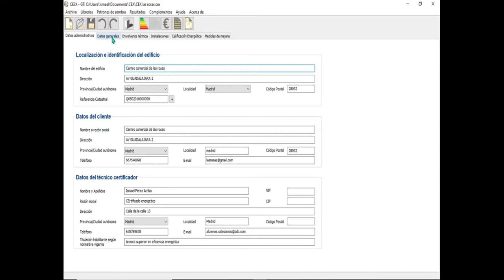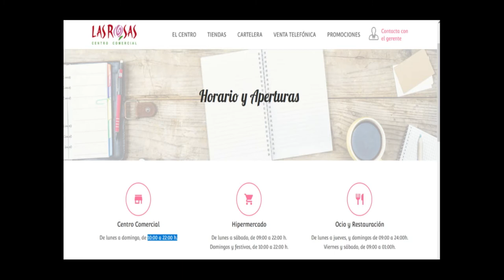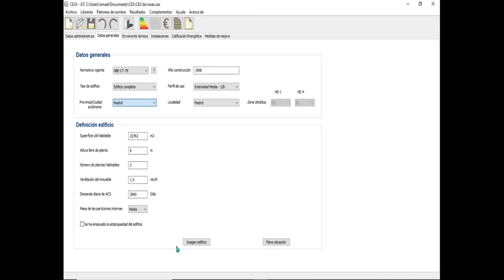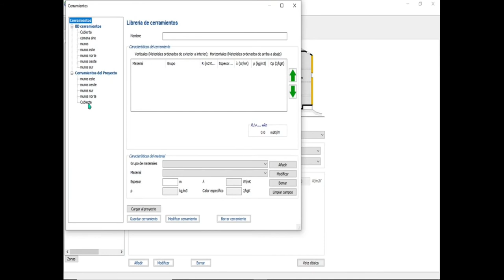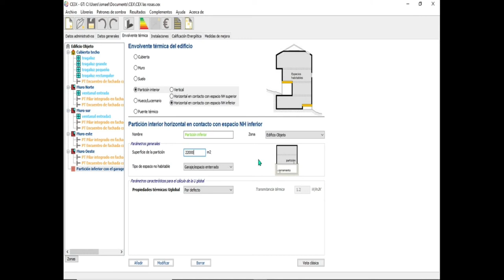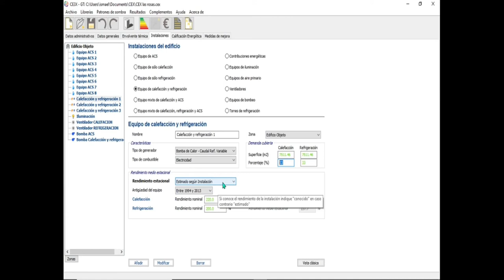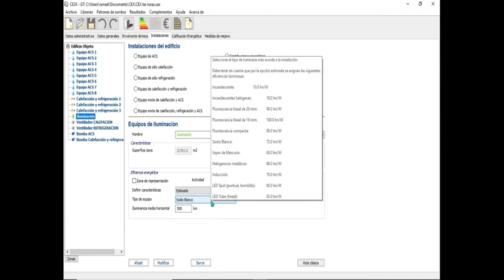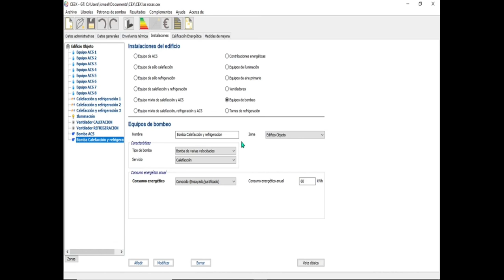Certificado de eficiencia energética gran terciario Centro Comercial Las Rosas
Ismael Pérez, estudiante de 2º curso del Ciclo formativo de grado superior de Eficiencia energética y energía solar térmica de Salesianos Carabanchel, nos muestra el análisis del centro comercial Las Rosas (Madrid) mediante el programa CE3X. La ya conocida primera parte del trabajo, Datos administrativos, se nutren de los datos obtenidos de la Sede Electrónica del Catastro. Seguidamente se cumplimentan los datos generales, que han precisado de la consulta de la página web del propio centro comercial; del uso de la herramienta informática online SigPac y de los planos de arquitectura. La Envolvente termica se desglosa entre Cubierta, Muro norte, Muro sur, Muro este, Muro oeste y Particiones interiores. Se aprecia un gran esfuerzo por parte de Ismael, en buscar todas las propiedades y características técnicas de cada una de las capas que constituyen el cerramiento así como la existencia de posibles puentes térmicos. Los consumidos de las Instalaciones se ven reflejados en Equipos de producción de ACS; sistemas de calefacción y refrigeración; iluminación; ventilación; y bombas de ACS y calefacción-refrigeración. A resultas de todo lo anterior, se obtiene una letra C equivalente a 49,8 kgCO2/añom2 cantidad que se puede ver minorada mediante las pertinentes medidas de mejora. Agradecemos a Ismael su esfuerzo y confiamos que os pueda ser de utilidad. Un abrazo a todos.